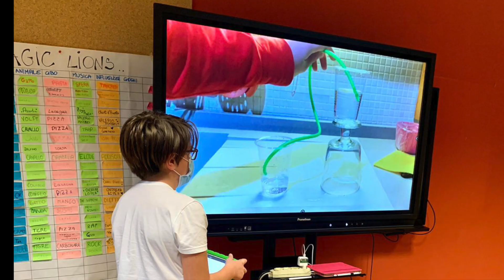Secondaria I Grado Alberelle - Rozzano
Vieni a scoprire la nostra scuola secondaria di I grado